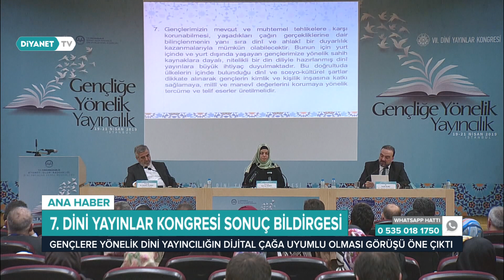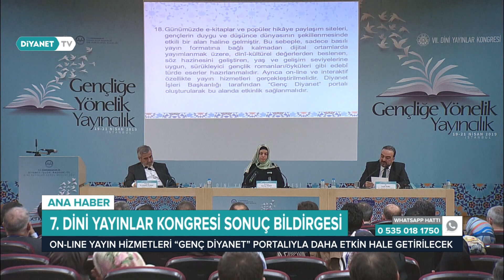7. Dini Yayınlar Kongresi Sonuç Bildirgesi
19-21 Nisan günleri arasında, Gençlik Ve Yeni Dijital Medya ekseninde doğru dini bilginin aktarılması amacıyla yapılan çalışmaların ele alındığı “7. Dini Yayınlar Kongresi” sona erdi.